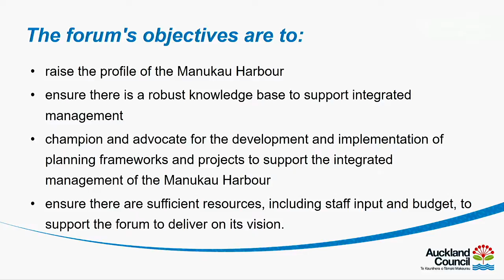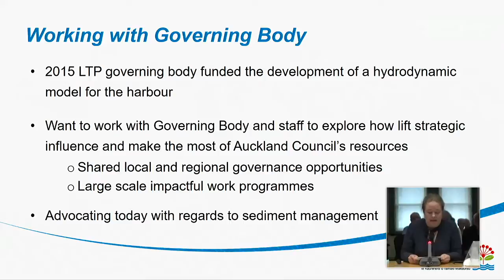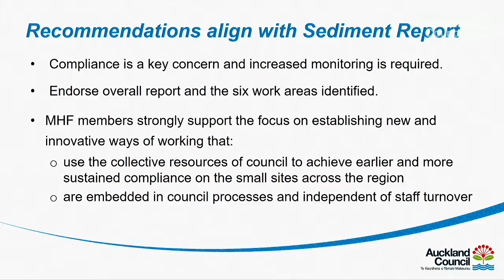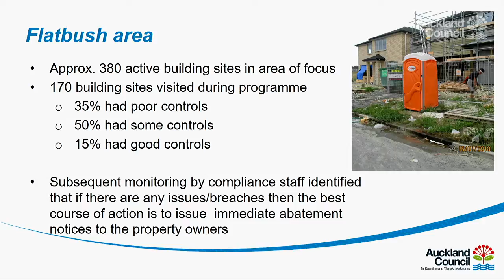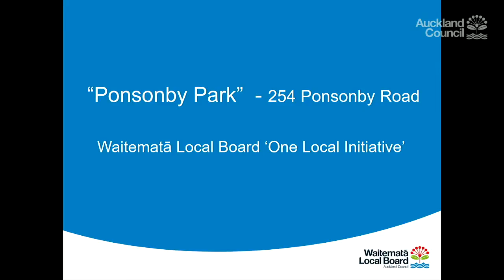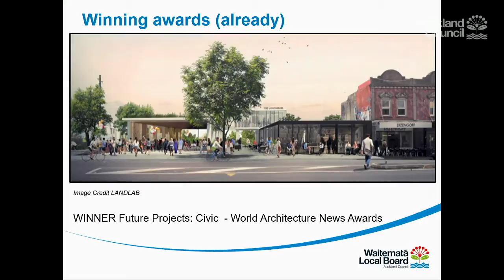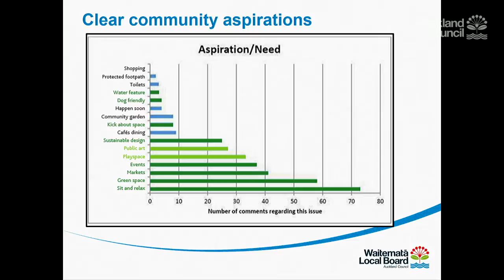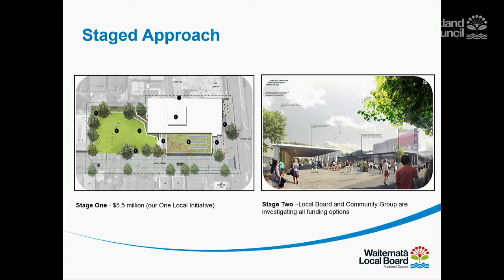04.12.18 - Environment and Community Committee - Item 6